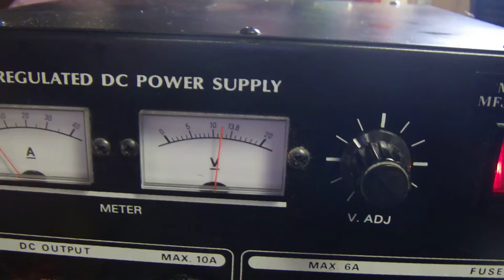IMGP0012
pwm test